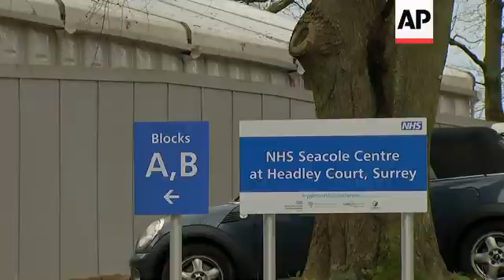Scientists concerned over UK changing COVID-19 vaccine doses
(12 Jan 2021) LEAD IN:
There's heated debate among scientists over whether the UK government is right to change Pfizer BioNTech's instructions on how the vaccine is given.
The second booster jab is being delayed amid a surge of infections caused by the UK's COVID-19 variant. The delay is aimed at increasing the speed at which people get their first jab.

STORY-LINE:
This facility was converted into a COVID-19 hospital in the spring of 2020.
Today its acting as a temporary mortuary as the number of British deaths from the pandemic spikes above any other country in Europe.
The UK government’s goal is to vaccinate 15 million people by mid-February, targeting people over 70, front line healthcare workers and others who are especially vulnerable to the virus.
According to UK health officials that will protect people who account for almost 90 percent of coronavirus-related deaths and may allow restrictions to be eased, the government says.
More than 600,000 people age 80 and over are receiving invitations this week to get the coronavirus shot at new large-scale vaccine centres around England.
UK Health Secretary, Matt Hancock said at Monday's briefing (11 January 2021) that so far 2.6 million doses of the vaccine had been given to 2.3 million people in the UK.
The vaccination drive comes as the UK sees more COVID-19 patients being hospitalised than when the country went into its first lockdown last spring.
The Office of National Statistics estimated that 1 in 50 people in England had the virus in the most recent week.
There are now three vaccines authorised for deployment in the UK, they're new mRNA jabs made by Pfizer BioNTech and the adenovirus made by Oxford University and AstraZenica.
At first the UK's Chief Medical Officers deployed the earliest available vaccine, Pfizer BioNTech, with the most vulnerable getting a second appointment within the drug company's recommended three to four week gap.
Now Britain's Joint Committee on Vaccination and Immunisation says the gap is being widened to twelve weeks to ensure more of the vulnerable get a priority first jab.
According to the British Medical Journal, the change in strategy is being blamed on vaccine shortages.
This change in approach is causing particular concern about whether this will reduce the effectiveness of the new mRNA drugs.
These don't put an inactivated or weakened virus into our bodies.
Instead these vaccines instruct cells in our bodies to make a harmless piece of protein from the spike found on the surface of the virus.
Daniel Altmann is Professor of Immunology at Imperial College London and is Associate Editor of the medical journal Vaccine.
"There's been an enormously heated debate amongst professors of immunology and vaccinology internationally, just looking into and considering what's been going on in the U.K., my U.S. colleagues in particular are very, very nervous about it. So the only way I can present it to you is like this, that the committee in the U.K., the JCVI (Joint Committee on Vaccination and Immunisation), really did go into this you know, with their best attempt to make a pragmatic decision in the heat of battle, faced with a very difficult situation, and they feel like they can stand by their calculation," explains Altmann.
Scientists like Altmann believe it's not possible to make a judgement with certainty, because the trial simply wasn't designed to address whether there could be a longer gap between the first and second doses.
Professor Lawrence Young a molecular oncologist at the University of Warwick Medical School agrees the UK government is in a dilemma.